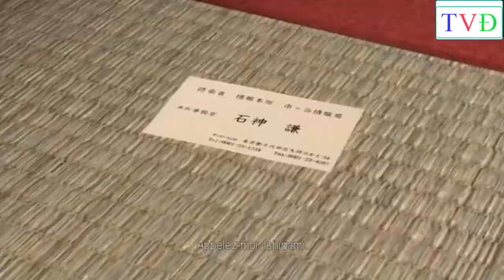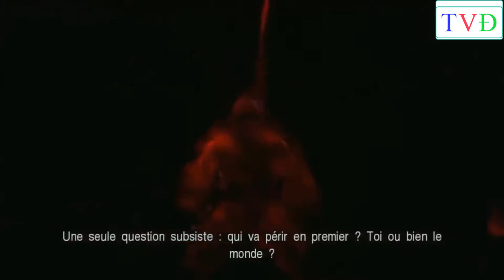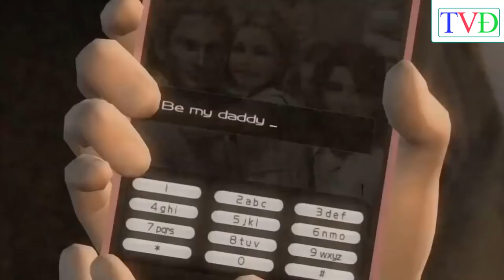Ninja Gaiden 3 Razor's Edge Full Movie 2017 HD - EDM Remix [TVD Top Music]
» 01. Alan Walker - I'm So Happy
» 02. Alan Walker - 135
» 03. Ampyx - Rise
» 04. DamiaN - Hope
» 05. BRIAN RIAN REHAN - Afternoon
» 06. Alan Walker - Goodbye (l Damia'N remix)
» 09. Tonyz - Road So Far (Inspired By Alan Walker)
» 10. David Bulla - Unexpected » 11. MuraD & DJ LeGenD - Future
» 12. MuraD - Run
» 13. Alan Walker - Dream Of You
» 14. Lensko - Cetus
» 15. Elektronomia - Vitality
» 16. Derex - Sounds Of My Dream
» 17. Alan Walker - Goodbye Remix
» 18. AlexD - I Love You (Inspired In Alan Walker)
» 19. AlexD - Fade The Lights (Inspired In Alan Walker)
____________________🎼 🎼 Support Author 🎼 🎼 ___________________